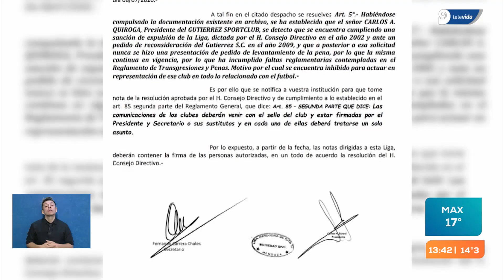Liga mendocina de futbol | Carlos Quiroga se encuentra inhibido